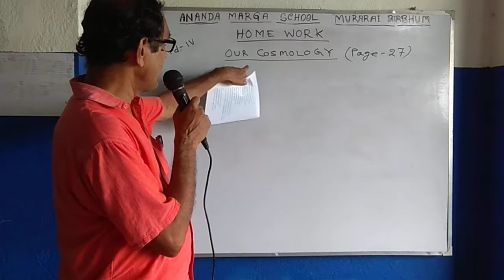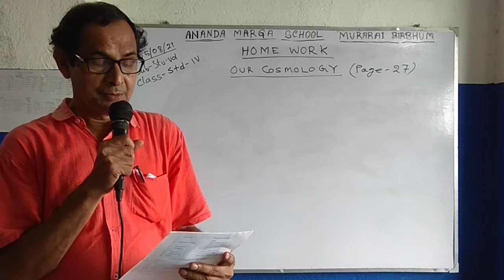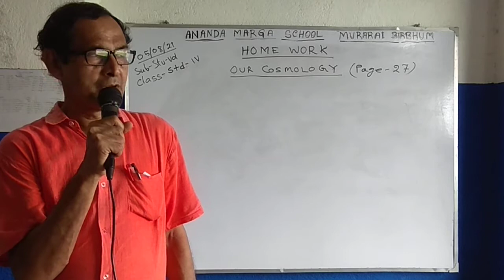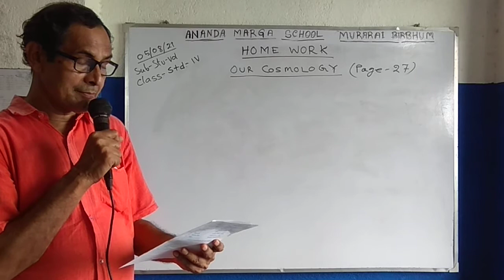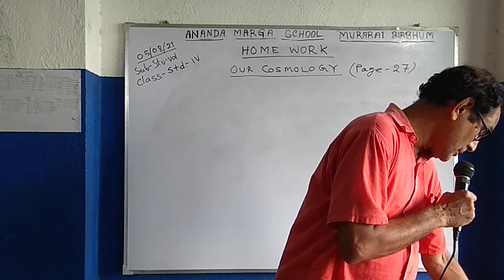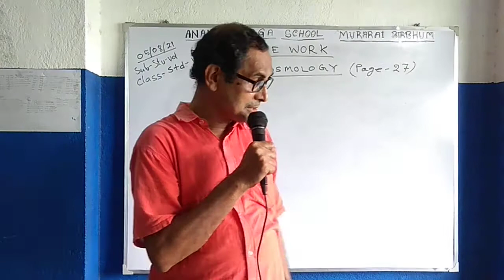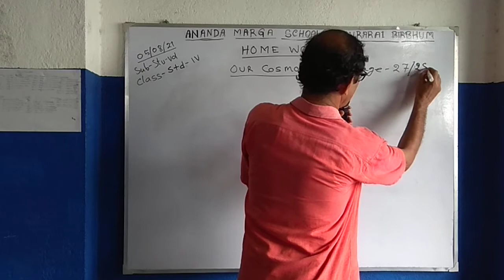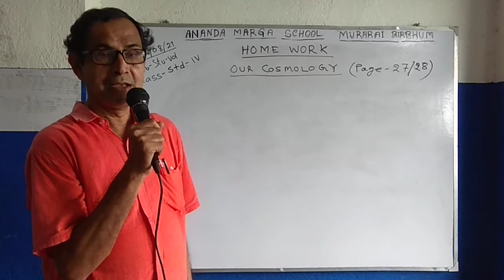SANJOY SIR#STD 4#STU VOL#